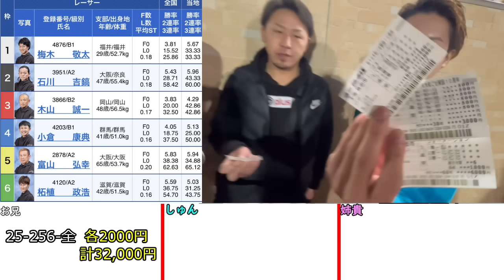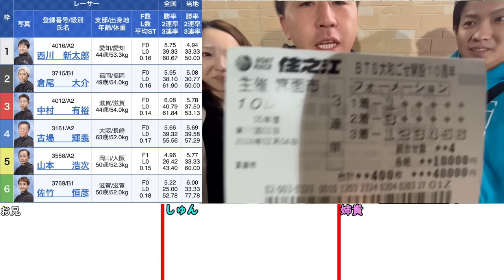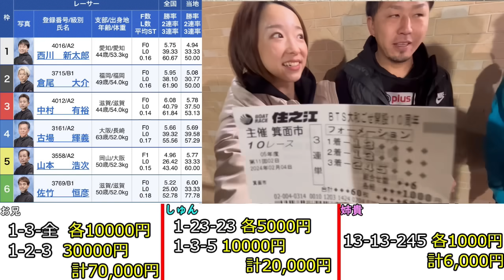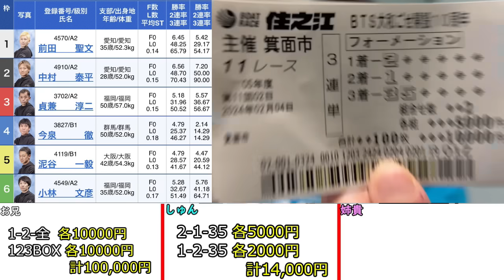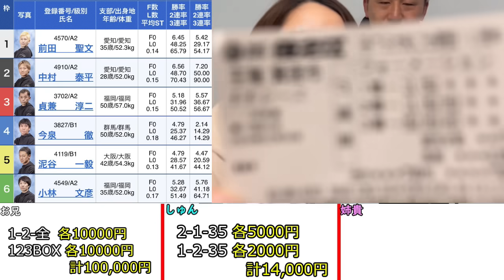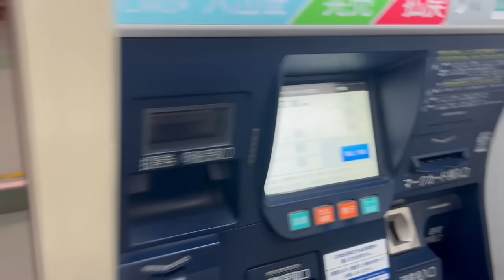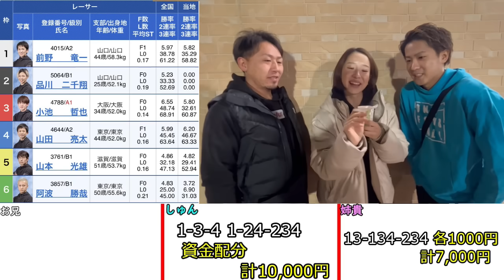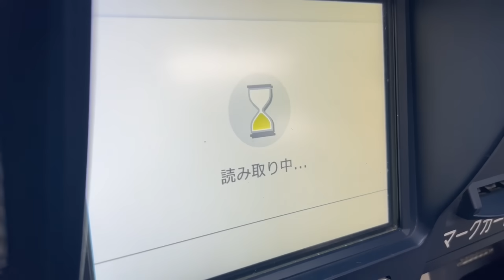【競艇・ボートレース】やっぱり万張りには夢が詰まってる！完璧な買い目で決めます！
収支はさておき兄貴が魅せてくれました！
また来月撮影しますので、楽しみ待っていただけたら嬉しいです！

1-4-全公式アカウント(たまに予想してます)

貧乏チャンネルなので仕事ください※オンカジ案件は受けません

動画のおまけコーナーやTシャツに法人ロゴを入れたりして紹介することも可能です。